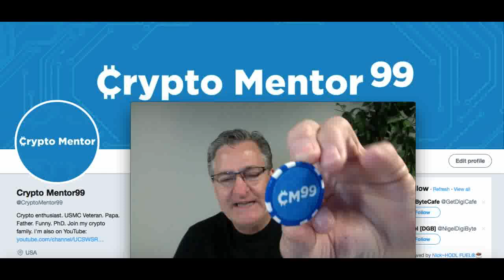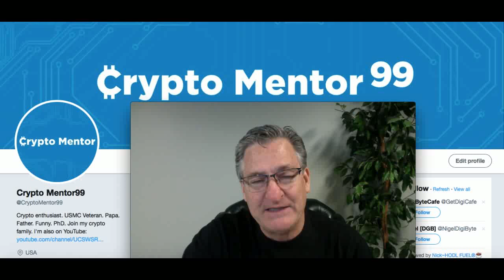Today's (Unexpected) Crypto Conversation